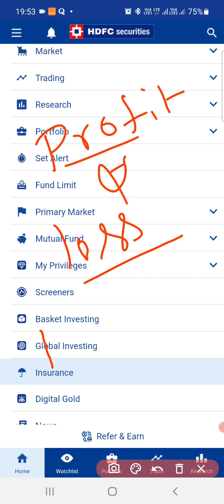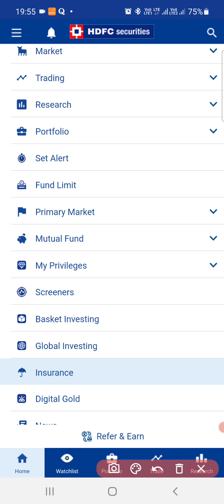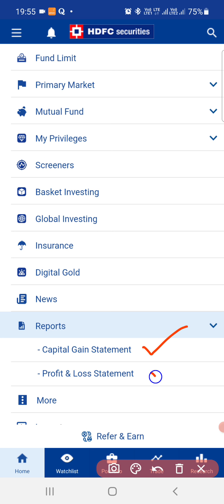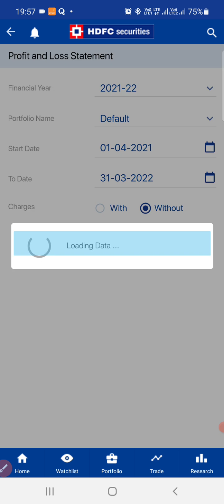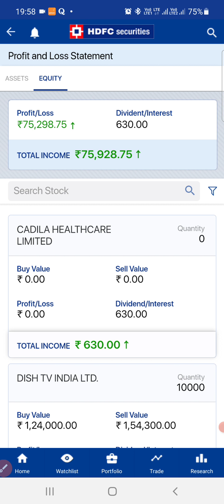How to see Dividend,Profit & Loss in HDFC Securities?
hdfc securities menu options have been changed.
you can see Profit and loss statements in reports section,there you can also see Dividend amount earned so far.
in this video I have demonstrated how to see Profit & Loss Statement and Dividend amount in hdfc securities trading app in mobile.